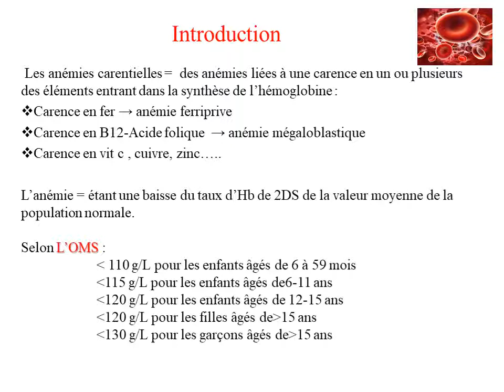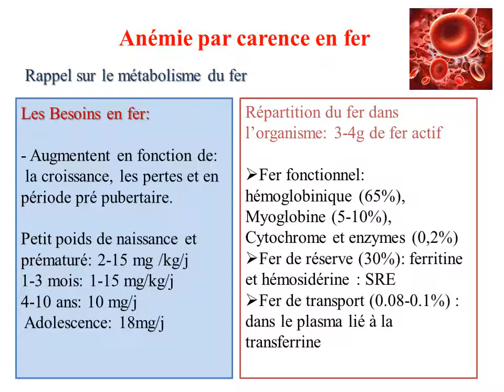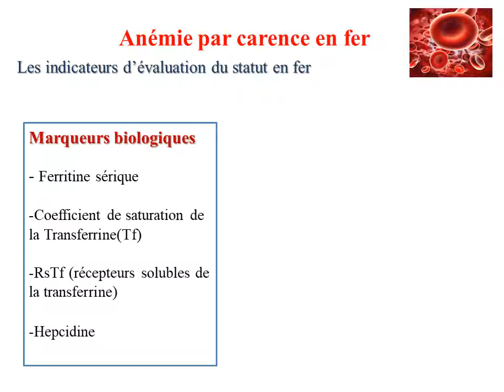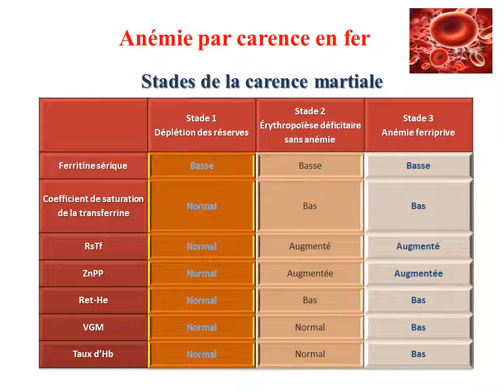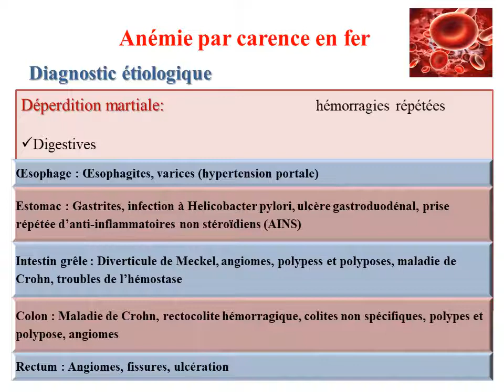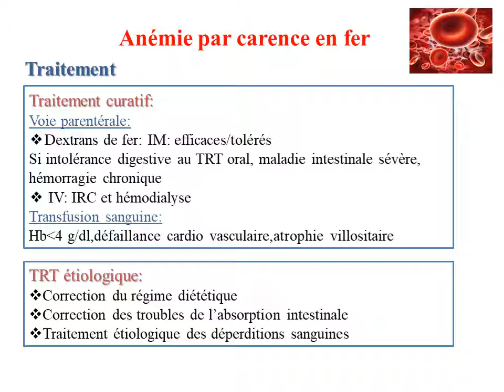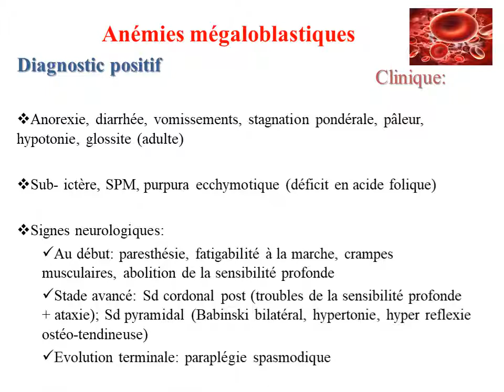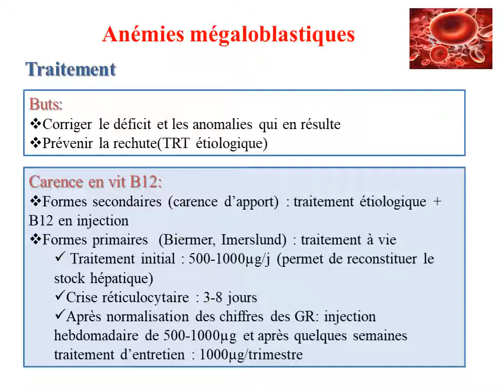Les anémies carentielles chez l’enfant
pédiatrie Pr Brahmi